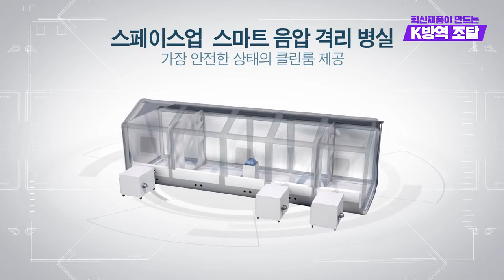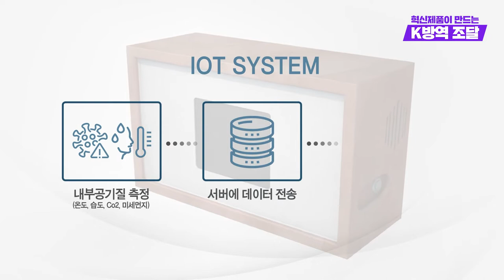[혁신제품이 만드는 K방역 조달] 병실 속 바이러스 잡고, 2차 감염을 예방하는 혁신제품! ‘스마트 음압격리병실’ (주)스페이스업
코로나19는 호흡기 침방울(비말)을 통해 가까운 사람에게 전파하기 때문에 일반 병상을 사용할 수 없습니다.
공기의 전파를 막는 음압병실이 필요한데요.
그만큼 병상을 확보하는 데 어려움을 겪고 있습니다.
감염병 전파를 막는 음압병실의 설치 시간을 줄이고, 사용 후에도 처리가 쉬운 혁신제품을 소개합니다.
스페이스업에서 개발한 ‘스마트 음압격리병실’입니다.